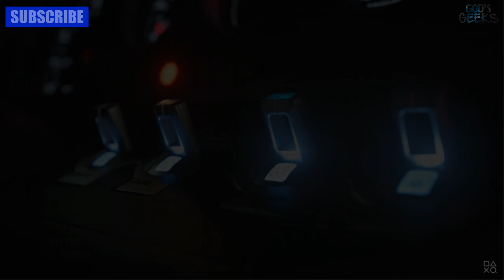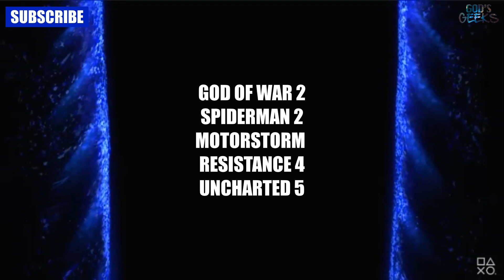The Strengths of Playstation | PS5 | My Hopes for the Future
Let's talk about the Strengths of Playstation.